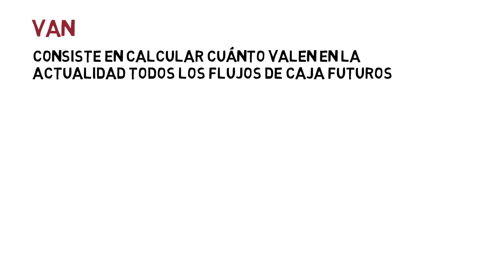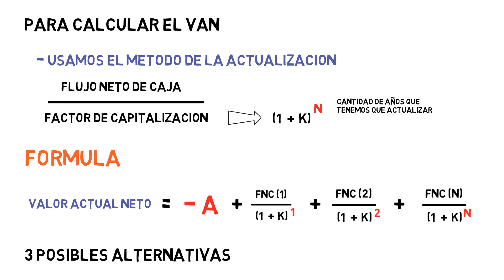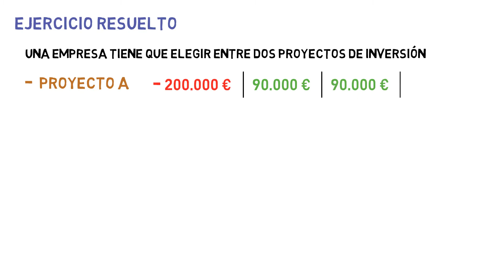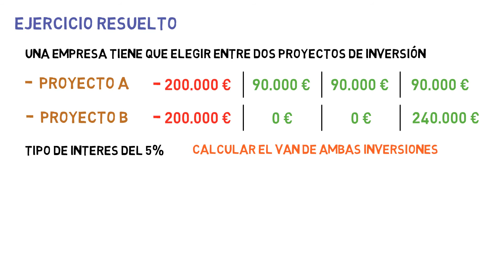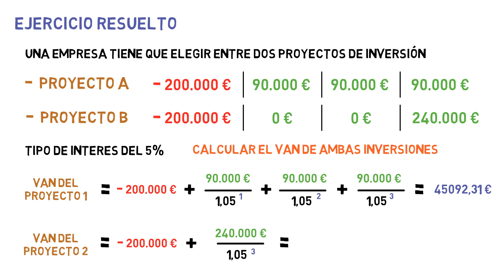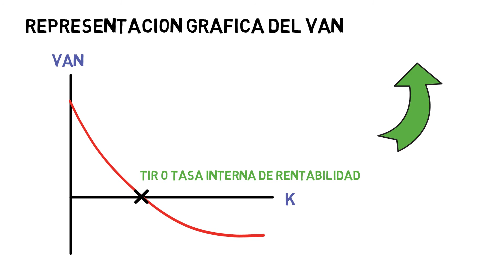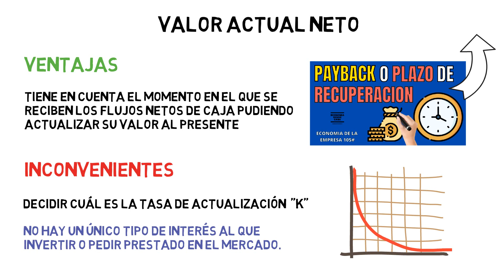Como Calcular el VALOR ACTUAL NETO ► VAN | Economía de la Empresa 2 Bachillerato 103#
El VAN o valor actual neto consiste en actualizar todos los flujos netos de caja al presente, es decir el VAN calcula cuánto valen en la actualidad todos los flujos de caja futuros.

Tema 9. Inversiones de la empresa

Valor actual neto ¿Cómo calcularlo?

Payback o plazo de recuperación ¿Cómo calcularlo?

Flujo neto de caja total por unidad monetaria comprometida

¿Qué es la depreciación?

Índice ✓
00:00 ¿Qué es el Valor Actual Neto o VAN?
00:55 Calculo del Valor Actual Neto o VAN
01:14 Formula del Valor Actual Neto o VAN
02:33 Ejercicio Resuelto del Valor Actual Neto o VAN
05:10 Representación Grafica del Valor Actual Neto o VAN
05:48 Ventajas y Desventajas del Valor Actual Neto o VAN